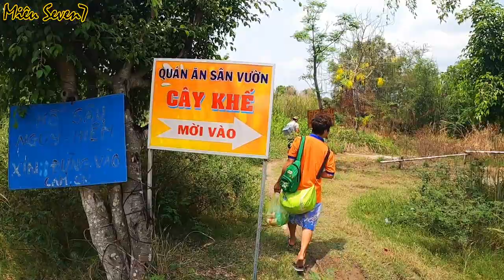Ăn nhậu giữa trời mưa, say xỉn dọa đánh chết các youtuber nổi tiếng || MS7 Vlog